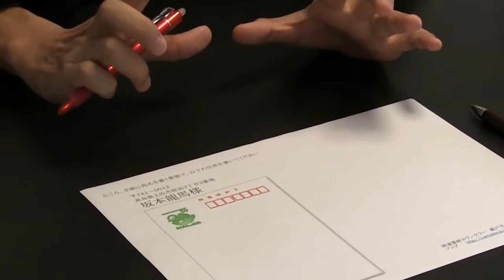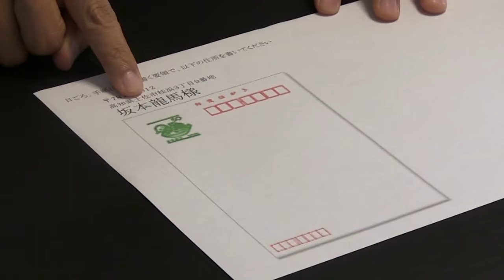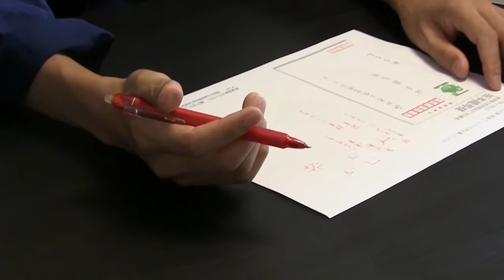【スゴい占い師ＴＶ】瀬戸芳夫先生【筆跡鑑定】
占い師tv社員が筆跡鑑定をしてもらいました。

ここがミドコロ！
１文字だけでなんでそんなにわかるの？！っていうぐらい当たってます
２自分が変えたいと思う性格は、文字を変えると変わる！（9:20～）

占い師：瀬戸芳夫
占術：筆跡鑑定
鑑定場所：大阪

スゴい占い師.tvとは、スゴい占い師さんに
鑑定してもらったり、お話ししてもらう番組です。